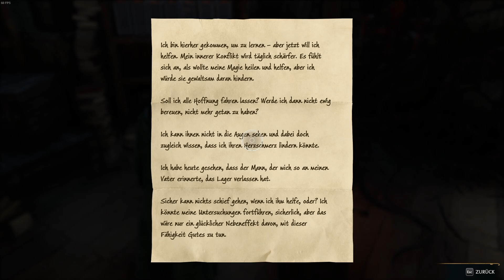Hogwarts Legacy Story Ep. 25 Im Schatten des Anwesens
Falls euch das Video gefällt könnt ihr euch auch gerne meine anderen Videos ansehen oder es mir in einem Kommentar mitteilen.